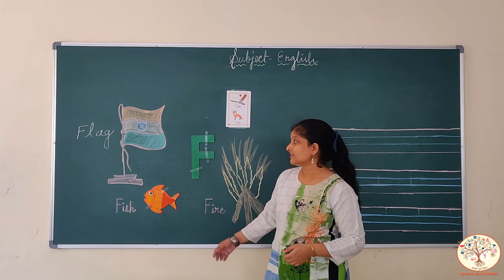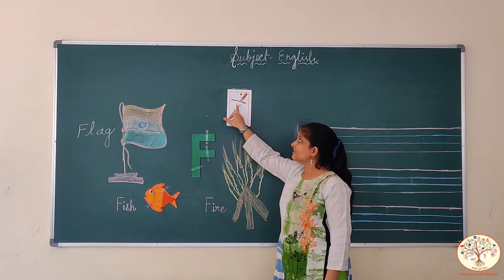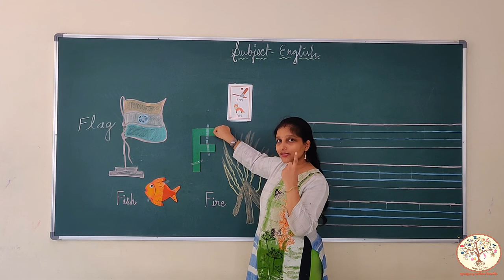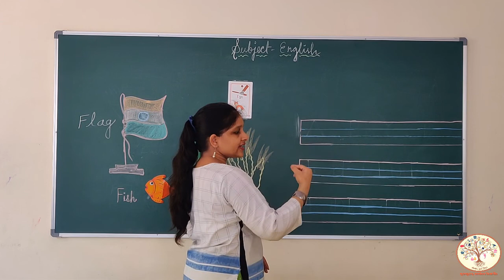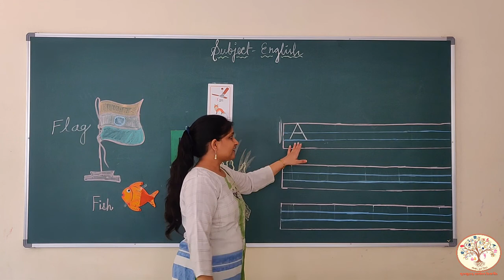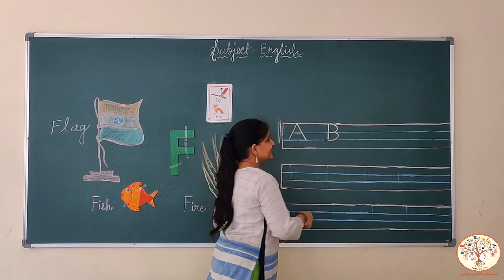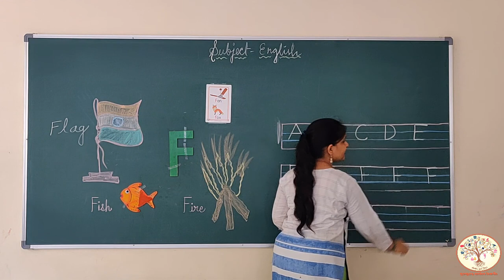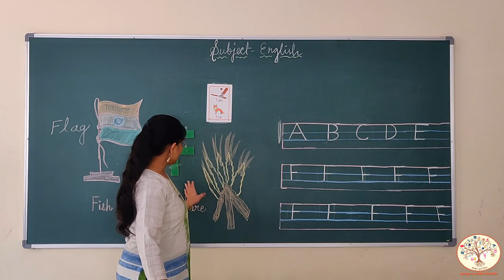NURSERY || LETTER F || GURUKULAM ONLINE CLASSES